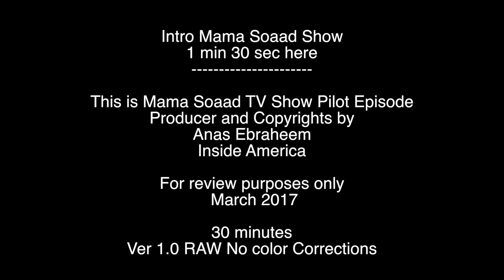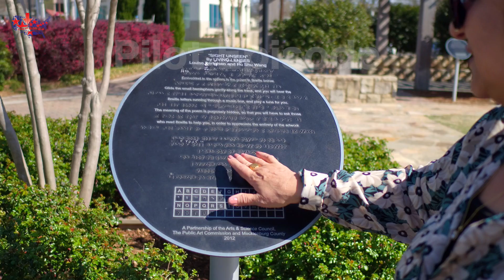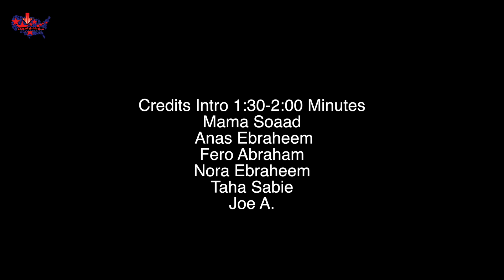Mama Soaad Show Private EP0 V.1.0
ماما سعاد عراقية بغدادية ساكنة في الولايات المتحدة الامريكية ام انس ابراهيم من داخل امريكا و فيرو ونور وجزء  من عائلة نسميها
ماما سعاد تقدم قصص عائلتها بالاوقات السعيدة التي تود مشاركتها مع المتابعين الاحبة و كذلك الاوقات الصعبة بما فيها من دروس للمستقبل

قنوات العائلة على اليوتيوب
 @Inside America من داخل امريكا
 Noor Ebraheem
 @Mr. Hani استاذ هاني
 @ابو انس من داخل امريكا
@ MamaSoaad
العنوان البريدي
ِAddress:-
Mama Soaad
Copyrights by Zengeen LLC and Anas Ebraheem